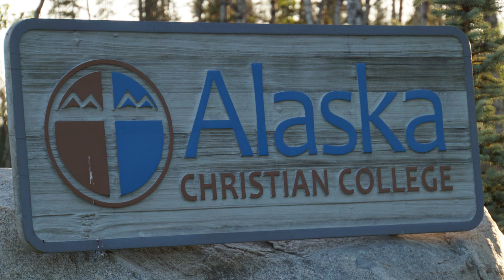day of concrete movie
Alaska Christian College New Gym Concrete Pour June 6th,
Concrete Pour ACC 2022